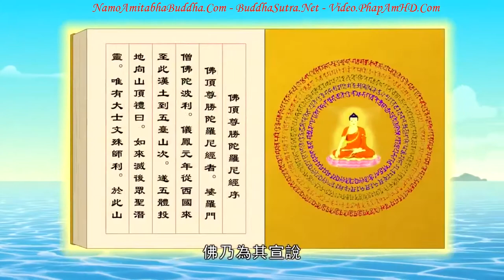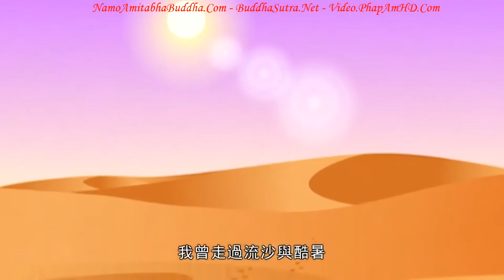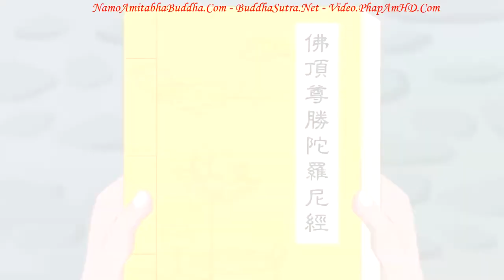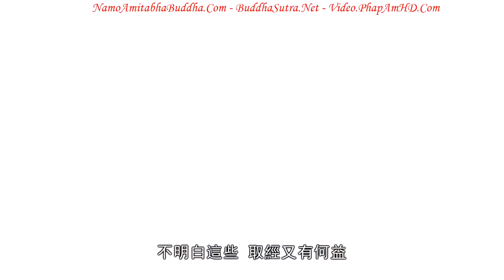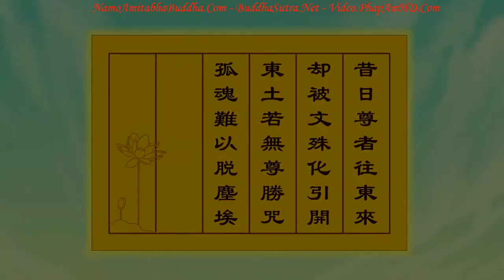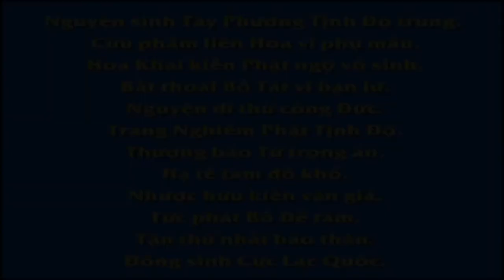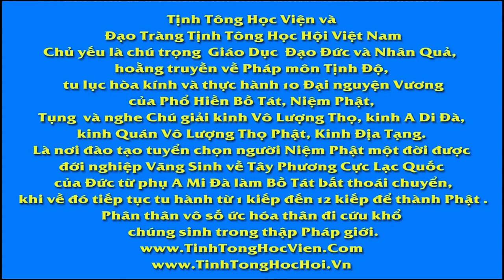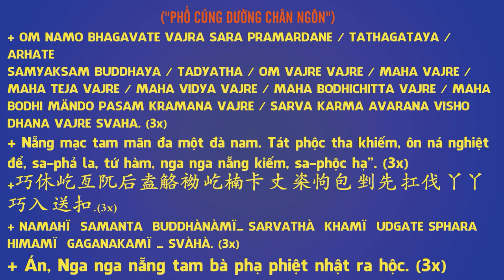台灣生命電視台製作【佛教動畫系列】佛教智慧故事：佛頂尊勝陀羅尼經,Pháp Âm HD